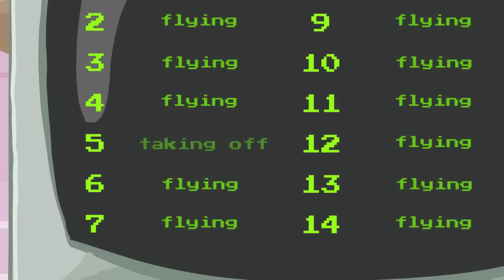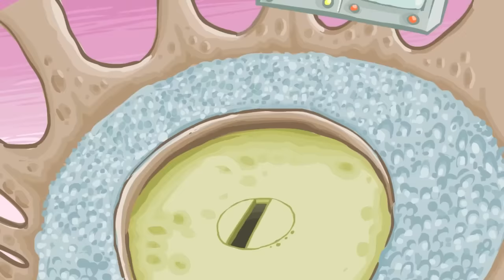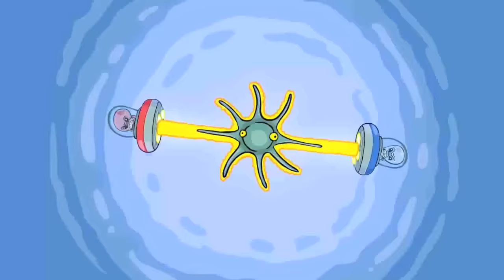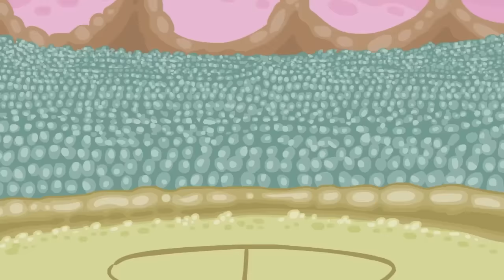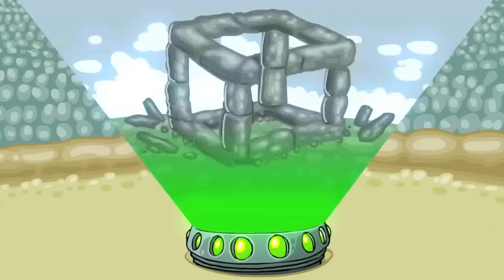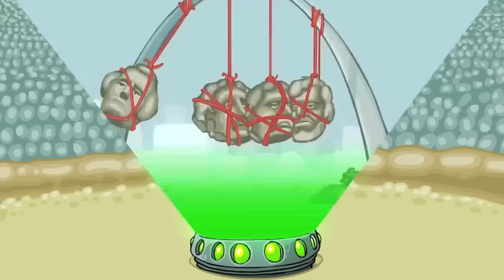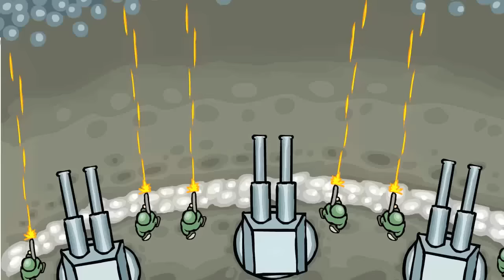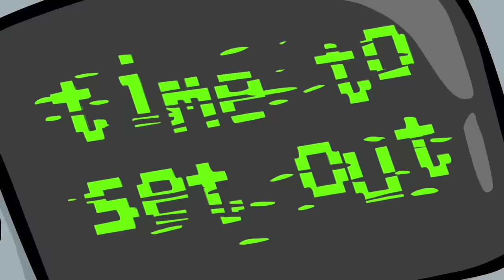INVAGEDDON - The Movie (Episode1 - 6) 🎬 Full Animated Movie 🎬 2D Animation 🎬 english HD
(EN)
I've put all the episodes of my Invageddon web series together to one long clip!
(DE)
Ich habe alle Folgen zu einem 1/2 Stunden Film zusammengeschnitten. Viel Spaß!

Kapitel 01:
Der Countdown ist gestartet! Wer bekommt die klebrige Hand der ekligen, fetten Prinzessin. Ein bewohnbarer Planet muss her, damit es noch viele Nachkommen gibt.

Kapitel 02:
Im Kampf um die schleimigen Stummel der Brutprinzessin wurde eine neue Welt entdeckt. Aus Frust darüber hat die Brutprinzessin den ganzen Gummelbestand vertilgt ... und nun nagt der Hunger an ihr. Sie will Nachschub - sofort!
Die zwei Gewinner-Drohnen erhalten neue Befehle:
Wer auf der neuen Welt eine Kreatur findet, die nach Gummel schmeckt, gewinnt den Wettstreit um die Gunst der Brutprinzessin.

Kapitel 03:
Auf der Jagd nach einem leckeren Gummel zerstört die von Fressgier umnebelte Brutprinzessin die Statue des Großen Invasoren. Eine Schande! Die Brutkönigin ist zutiefst betrübt. Die zwei übriggebliebenen Thronanwärter werden beauftragt, einen adäquaten Ersatz zu finden. Wer hierbei den besseren Geschmack beweist, darf die Erde mit der Brutprinzessin kolonialisieren.

Kapitel 04:
Die Alien greifen bei ihrer Invasion auf fiese Hirn-Zombie Manipulatoren zurück. Es wird bedrängend eng auf dem hoffnungslos überbevölkerten Planeten Gnomos Prime. Die Alienbrut kann und will nicht länger warten. Die zwei Thronanwärter werden dazu aufgefordert, die Erde so schnell wie möglich einzunehmen. Wer die meiste Landmasse erobert, darf um die schleimigen Tentakel Brutprinzessin anhalten.

Kapitel 05:
Es herrscht Aufbruchsstimmung auf Gnomos Prime. Ein Großteil der Alienpopulation bereitet sich darauf vor, ihren klaustrophobisch anmutenden Heimatplaneten zu verlassen. In euphorischer Vorfreude pilgert die Brut zu unserer Erde.

Kapitel 06:
Die Alienflotte hat sich im Orbit der Erde auf die Lauer gelegt. Die meisten Erdbewohner sind bereits der Rücksichtslosigkeit zweier Alienkontrahenten zum Opfer gefallen. Nur einige Menschen fristen ihr Dasein als Mittel zum Zweck. Noch immer ist unklar, welcher der beiden Thronanwärter den Kampf um die schleimigen Stümpfe der Brutprinzessin gewinnt. Das Entscheidungsschlacht steht unter dem Motto: Kämpft bis zum Tod! Wer überlebt, darf die neue Heimat kolonialisieren. Und eines ist klar: Diesmal wird es kein Unentschieden geben.

Vielen Dank an Franz, der das Design und Animationen gemacht hat. Er ist DER MACHER der Serie.
Dank ebenfalls an die Sound-Crew mit Matthias Frank und Thomas Mehlhorn!

Die gesamte Produktion hat ca. 60 Tage gedauert. Alles musste gezeichnet, coloriert und in Flash animiert werden. Das ist unglaublich zeitintensiv.

Wir hoffen, euch gefällt der Clip.